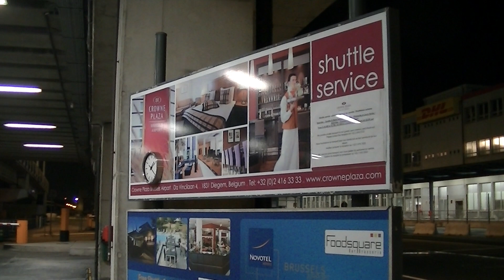Crowne Plaza Zaventem Airport Shuttle Service, Novotel Zaventem Airport Shuttle Service 2013